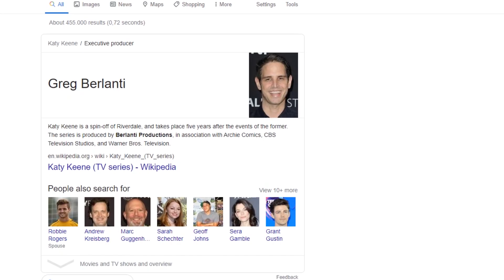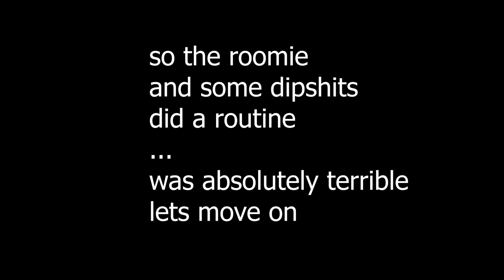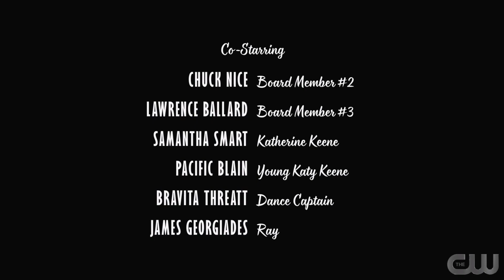riverdale 2.0 cringe known as "Katy Keene"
katy keene is here. oh lord. Please help us.

This video is criticism.